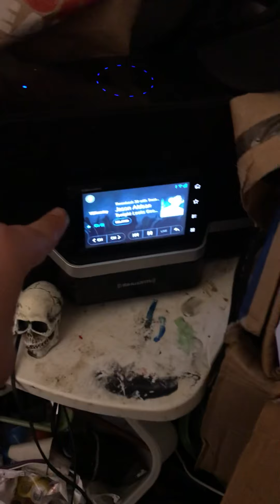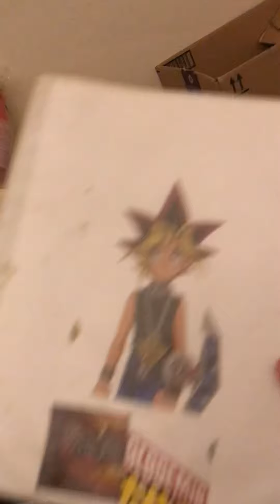Conrad’s collection in a little bit messy room